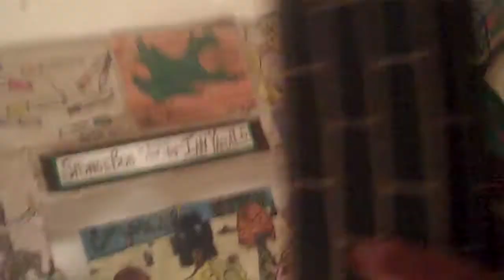i'm going to KILL the Cricket with this block!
but not yet!